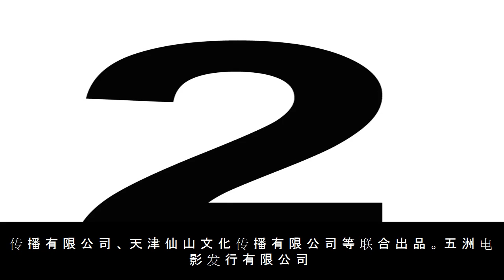《十万个冷笑话2》明日开启全国大规模点映 爆笑“梗片”首映口碑获赞引期待